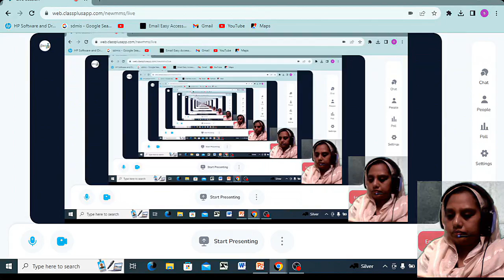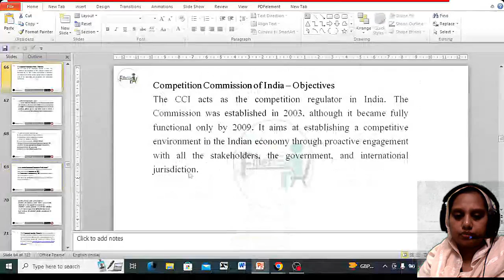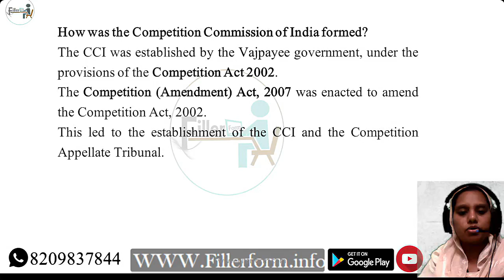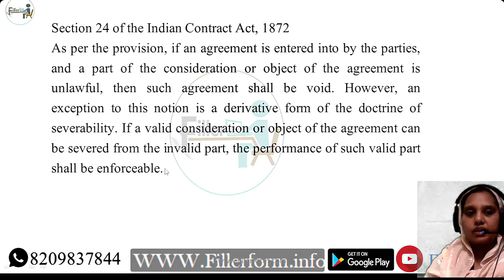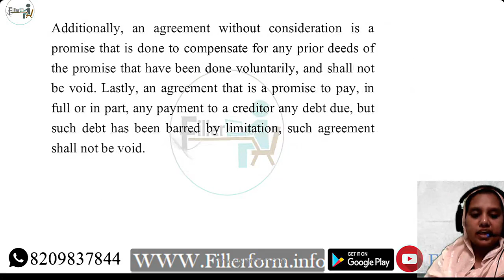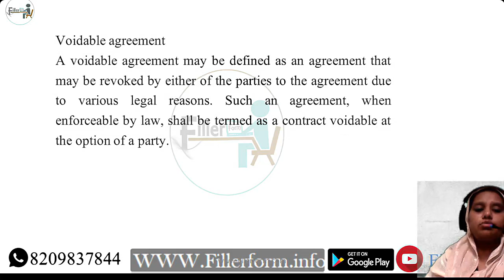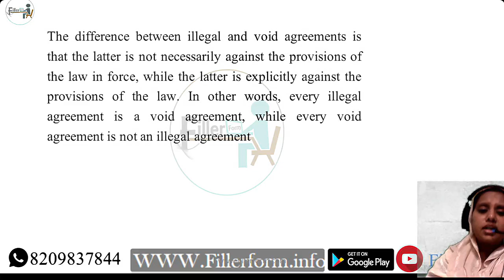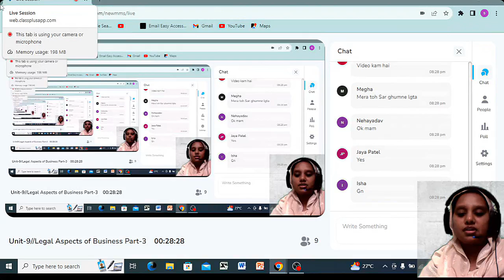UGC NET JRF -“Commerce”🔥FREE Regular Class | UGC - NET/JRF December Class | Legal Aspect of Business